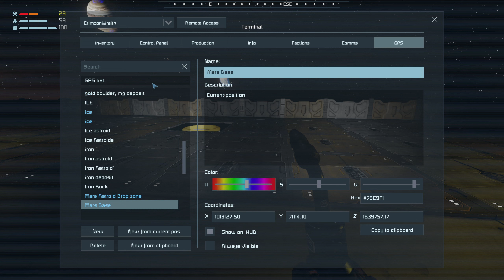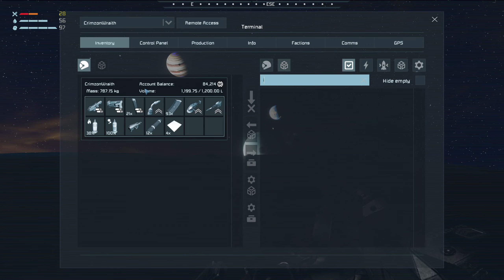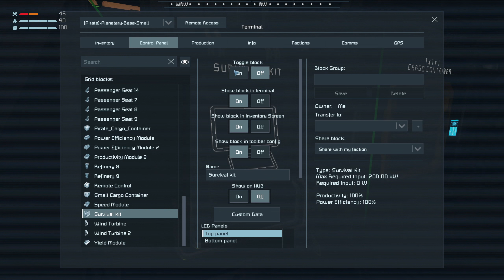(Looking For A Fight?) Solo Survival Unlikely Cause... Derps. Ep. 29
We Explore For Platinum and More Platinum and Get. Nothing!

Mod List
Elysium V 2.0 Rebuilt for water mod
Deep Space 4k 1.190+
Yahvic
Sune
Karicus
Kerio
Helghan (Weather Update!)
Realistic Skybox
ATA Solar System
Advanced Power Systems 2
Text Hud API
AiEnabled (Beta)
Air Traffic
Assertive Installations
Bot_Spawner
Bullet Trail
Daily Needs Survival Kit
High-Powered Spotlight
Hud Compass
MES Mercenaries PvE Encounters
MES Zebra Monkeys Mercenaries
Modular Encounters Systems
More NPC Encounters Extender
Planet Creature Spawner
Populated Worlds
RB- Compact Weapon System 2.0
Robot Raider Pods
Scarce Resources
Small Spider
SmartRotors: Solar
Surface Occupation
A Fresh New View Hud - Colored -- 1.197
Tethers - Power Poles| The log spam patch
Ground Drones Invasion- New Cargoships with Dropships
Hacking Computer 3.0 - Industrial Update fix 1.199
Corruption PvE Combat
Build Vision
Cargo Fill Level LCDs
Battle Cannon and Turrets (dx11)
Skybox Ashen Nebula
Space Just Got Real (1.188 Update 4)